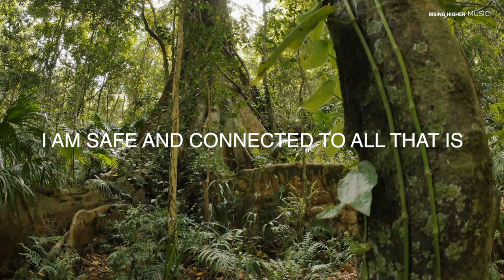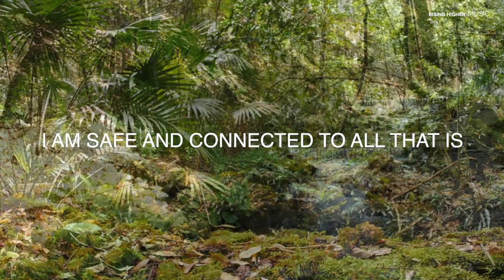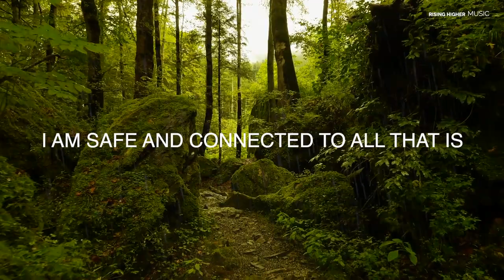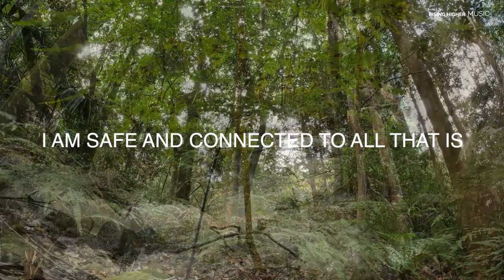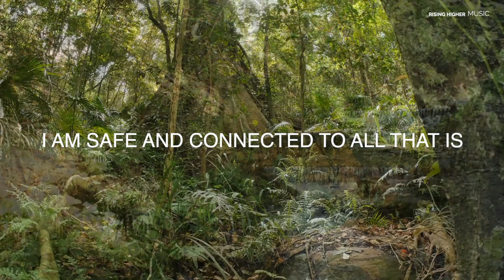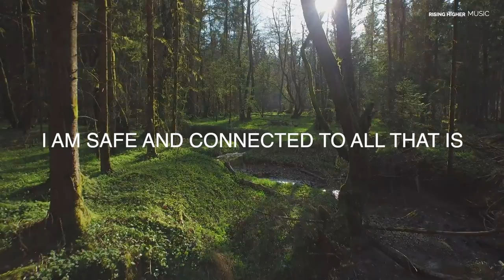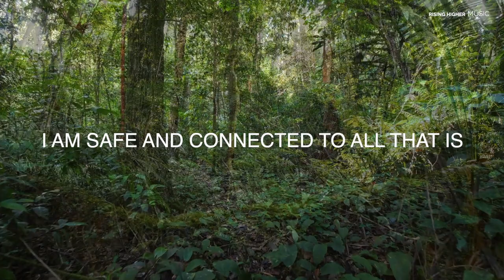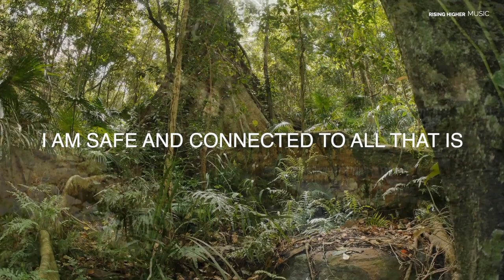Base Chakra Music w/ RAIN | Feel Grounded | I AM SAFE & CONNECTED | Music With POSITIVE Affirmation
Walk in the RAIN forest, relax, ground, connect.  You are safe.  Feel it here with this beautiful music track perfect for deep sleep. If you are feeling stressed, untethered, or lost, listen to this music and allow your whole being to reconnect and re-ground, renew and strengthen your base chakra for feelings of internal safety within.

Let Go and Surrender. Relaxing music while you sleep.
Rewire your mind for peace, space and stillness, allow Trust and Faith in the universe.  Surrender to unconditional love.  Healing Music has potent and reality-changing frequencies.
This calm sleep music will ensure your deep rest while gently raising your vibration for a more positive and conscious life.

Deep Sleep Music, Calm Sleep Music, Music for Healing.

Our healing music is designed to help you raise your vibration. Everything is energy and the higher your vibration the more you will attract the amazing life. We fill every track with love and positive intention that the music will in some way make your life a more beautiful and peaceful place.

Get into a comfortable position, close your eyes and relax.

*** How Can our Music help you? ***
It has been proven that Music therapy can help to reduce stress and promote relaxation, and will have a positive effect on your physical and emotional health and well-being.

You may notice we sometimes state that a track has Binaural Beats. Binaural Beats are a frequency of music that can help to encourage relaxation, promote positivity and increase focus and concentration amongst a host of other positive side effects.
When listening to Binaural Beats it is advised that you listen through headphones as Binaural Beats work by having a specific frequency tone in one ear and a different specific frequency tone in the other ear. By doing this, Binaural Beats can help to create the same brainwave pattern you may experience in meditation.

Our intention is to help you in every way we possibly can.  We wish for you to feel fulfilled, positive, uplifted, light and full of joy while travelling​ through your life journey.  We wish to serve the expanding consciousness of each individual and assist in the expansion of our beautiful mother earth.  It is only through the transformation of the individual that the collective consciousness can blossom and bloom.  We are here for each of you, this is our calling, it is our purpose to support you in this way.
Whatever the journey you are on we support you in your process.
This music can also be used for spiritual practices such as opening your consciousness, balancing your Chakras, Lucid dreaming and Astral travel.

If you are new to listening to Music for Self Healing, Sleeping and Meditation here are some we recommend you can start with: